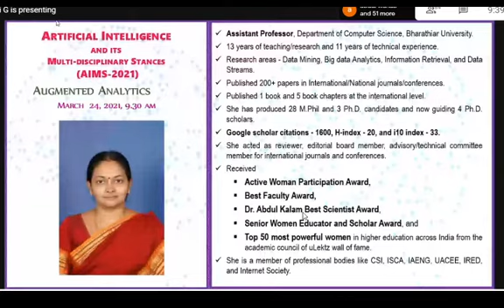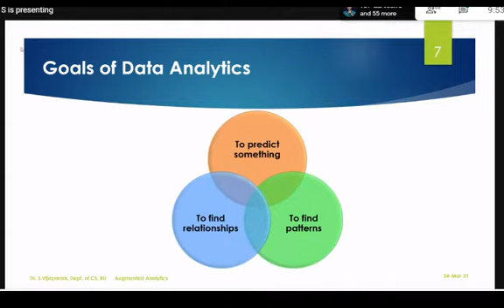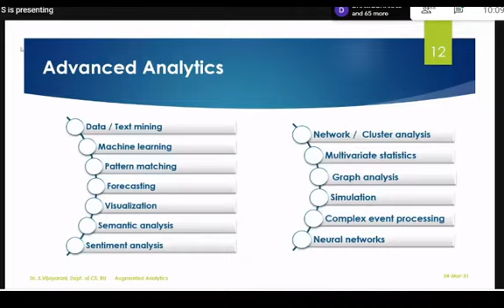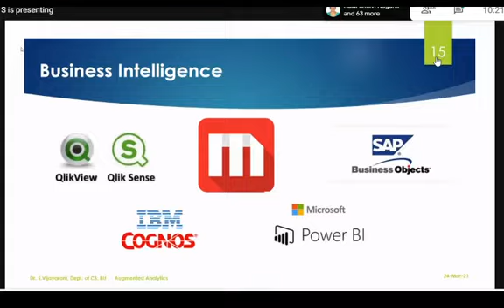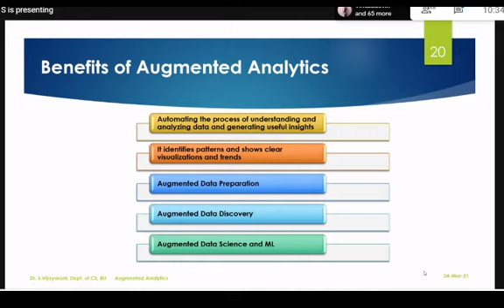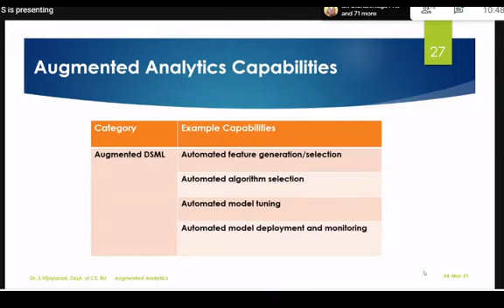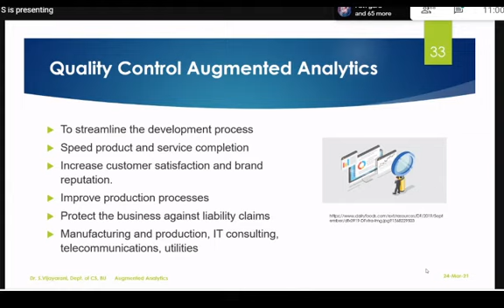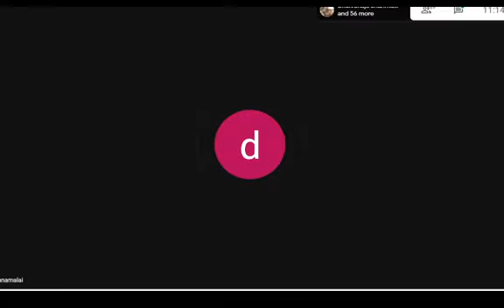Augmented Analytics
UGC SAP sponsored VIRTUAL NATIONAL WORKSHOP ON ARTIFICIAL INTELLIGENCE AND ITS MULTI-DISCIPLINARY STANCES (AIMS-2021)
Organized by
Department of Computer Science and Applications
Gandhigram Rural Institute (Deemed to be University)

Day-3
Timings: 9.30 AM to 11.00 PM
Title: Augmented Analytics

Speaker
Dr. S. Vijayarani
Assistant Professor
Dept. of Computer Science
Bharathiyar University
Coimbatore